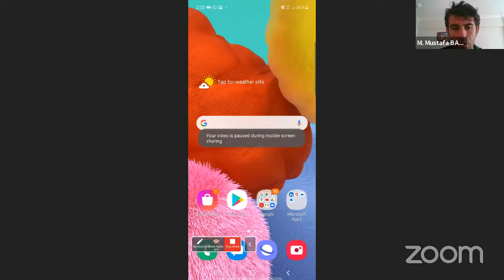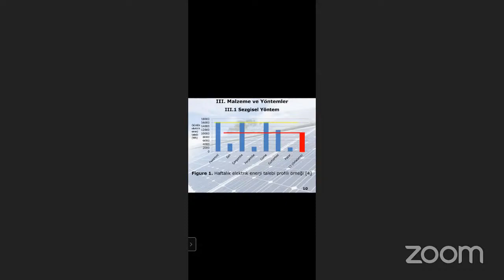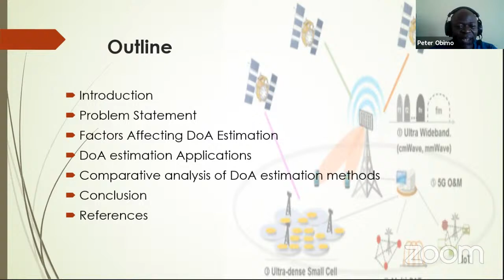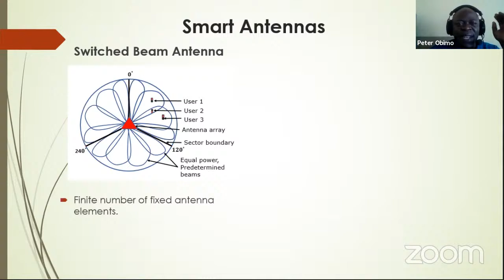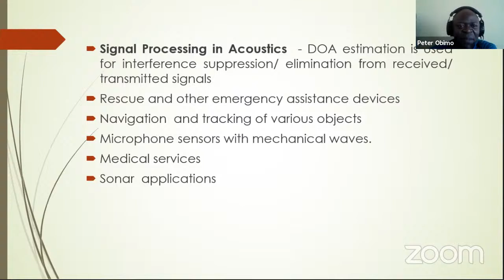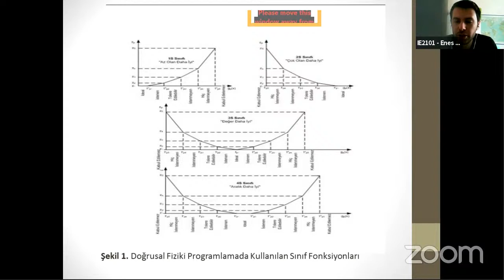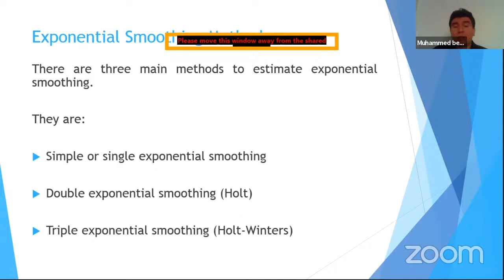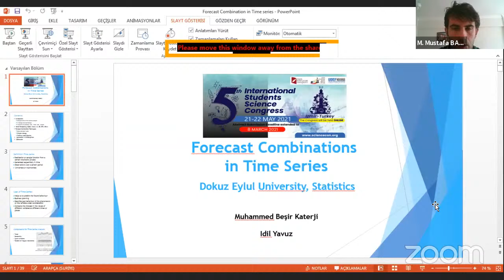5. ISSC - Session 9